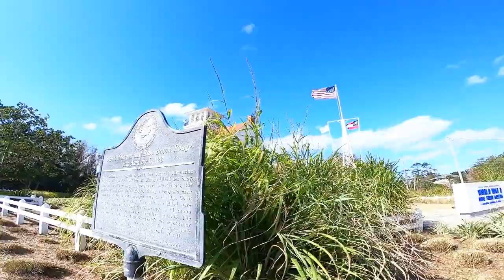ST SIMONS ISLAND GEORGIA THINGS TO DO | OCEANFRONT KING AND PRINCE RESORT TOUR | FAMILY FRIENDLY FUN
Come to St. Simons Island Georgia with us for family vacation ideas on Coastal Georgia paradise island. St. Simons Island things to do and tour of the Historic King and Prince Resort! This friendly island community welcomes you for family-friendly fun!

Thanks to the KING AND PRINCE RESORT for hosting us & the companies shown for allowing us to visit to show families the best of Georgia vacations.

☀️ I'm The How-to Guru & I find the insider travel secrets to Southern U.S. Destinations that Moms REALLY want to know & tips to create a cozy haven you can’t wait to come home to! ✨

The How-to Guru
2870 Peachtree Rd NW #915-3807
Atlanta, GA 30305

VACATION SPOTS IN GEORGIA: YOU WON’T BELIEVE THESE 7 WONDERS!